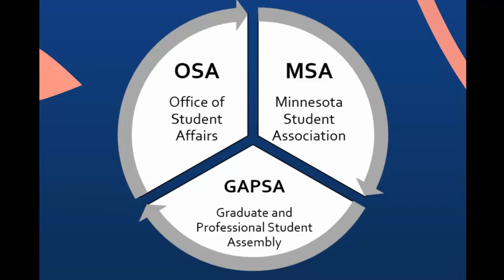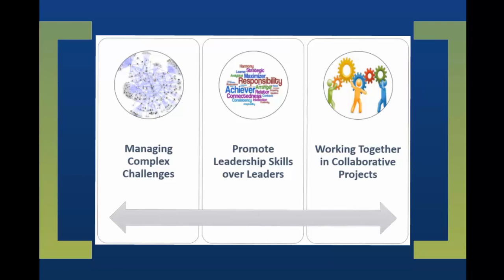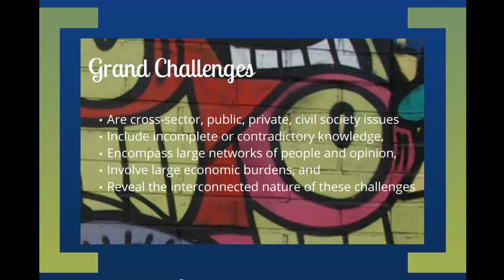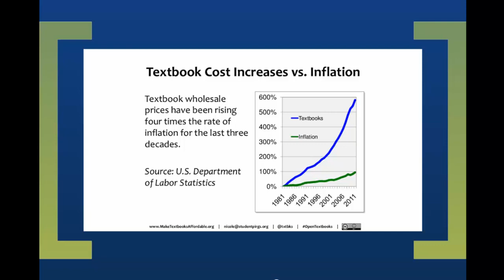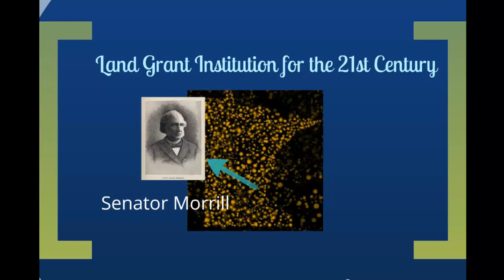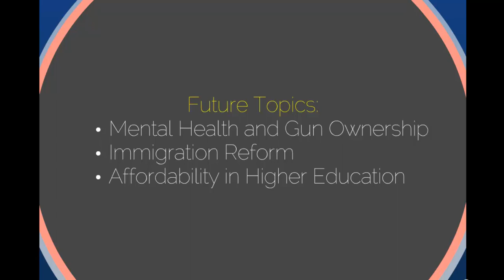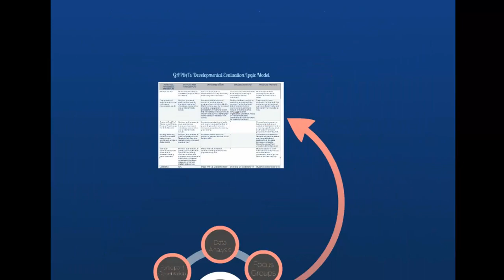GAPSA - Empowering Students Through Collaborative Leadership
This presentation overviews the work of GAPSA, the Graduate and Professional Student Assembly in 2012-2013 and its plans to further incorporate integrative leadership principles, greater openness and open policies, as well as a yearly developmental evaluation framework